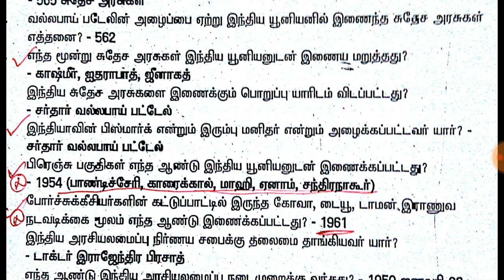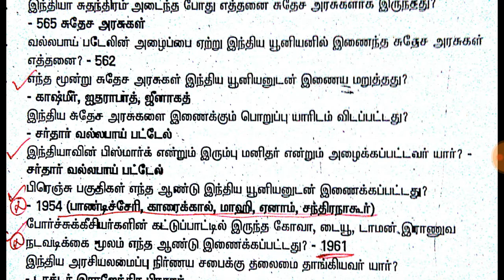tnpsc history suthesa nadukal enaippu